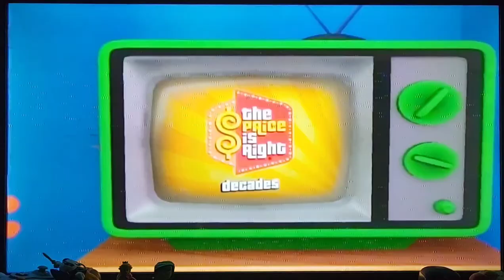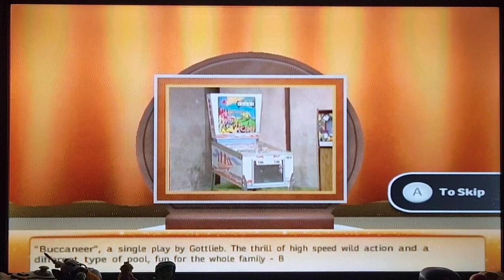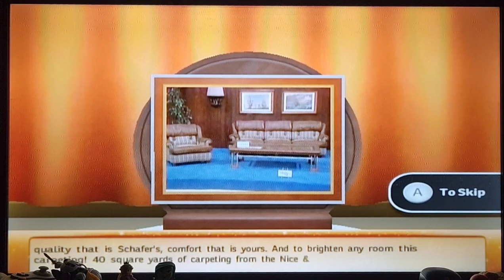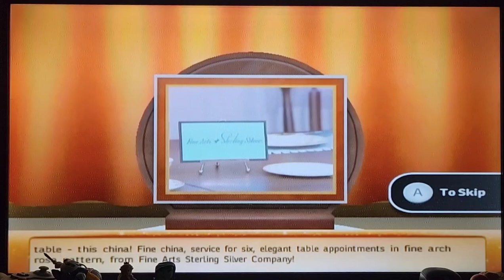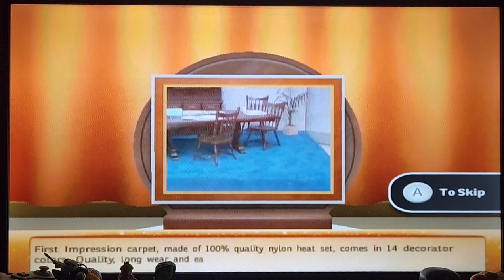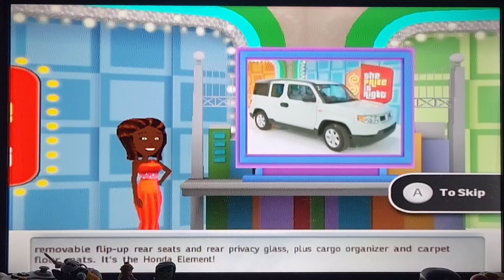The Price is Right Decades (Wii, 2011) Feat. pricing games Punch-a-Bunch and Rat Race